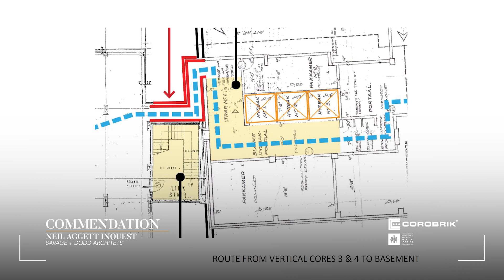10 Neil Aggett Inquest